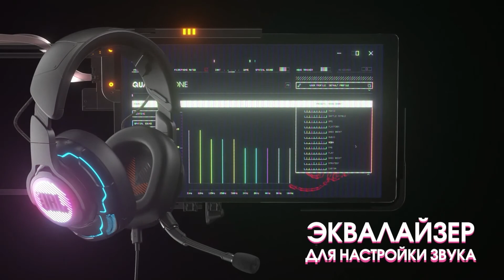UOL vs. GMB - Неделя 1 День 1 | LCL Весенний сплит | Unicorns of Love vs. Gambit Esports (2021)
Запись матча Unicorns of Love vs. Gambit Esports
LCL Весенний сплит 2021

Все новости Континентальной лиги 2021, включая расписание, результаты матчей и др., доступны на сайте